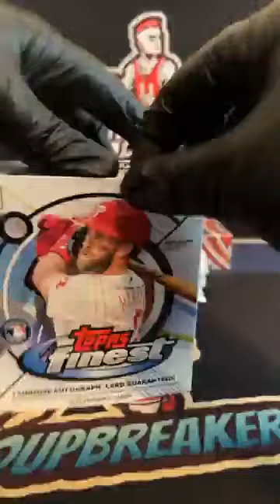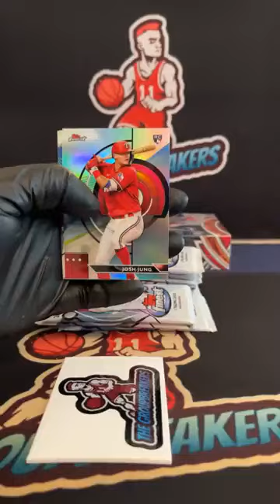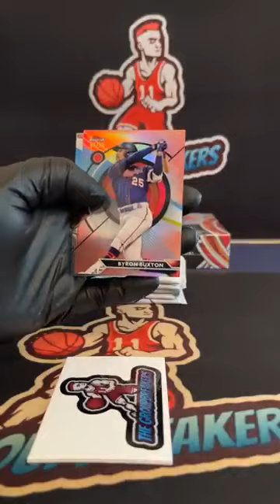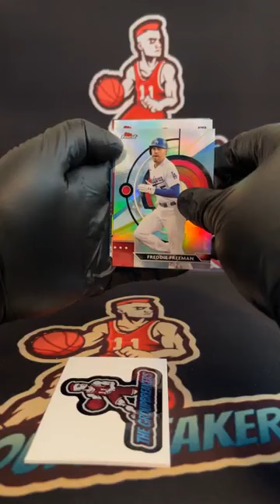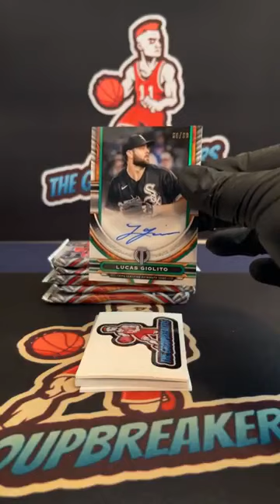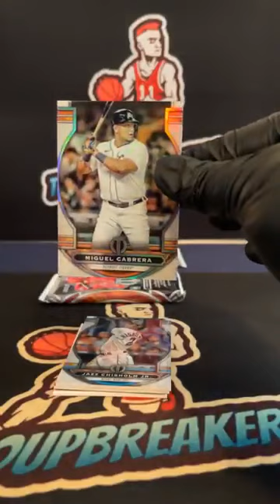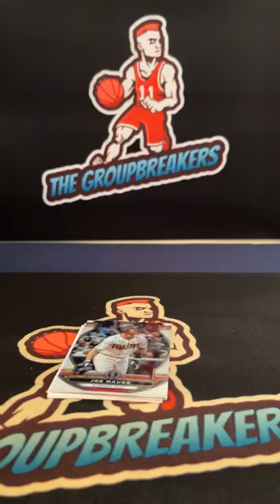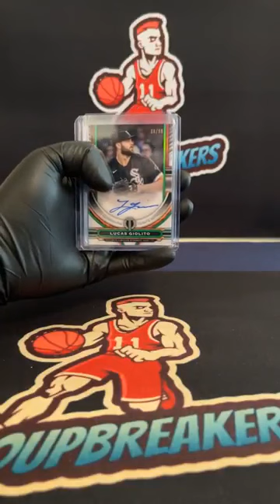BREAK #2384 - MLB MIXER PICK YOUR TEAM BREAK #2384 - July 19th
TEAMS:
Brad Crain (Tik Tok) Atlanta Braves
Brandon Banos Tampa Bay Rays
Chris Stoneberger Baltimore Orioles
Dave Cruz (TIK TOK) Texas Rangers
Doug Home Houston Astros
Jason Ivy St. Louis Cardinals
Jeff Copeland Philadelphia Phillies
Jeff Smanz Los Angeles Angels
Jeff Smanz Toronto Blue Jays
Jordan Dobran Kansas City Royals
Jordan Dobran Miami Marlins
Josh Fields Cincinnati Reds
Justin Myrick Cleveland Guardians
Justin Myrick San Francisco Giants
Michael Ward Boston Red Sox
Michael Ward New York Yankees
Nathan Bloom Minnesota Twins
Nick Bartley Los Angeles Dodgers
Nick King Chicago White Sox
Nick Wolf Chicago Cubs
Nick Wolf Oakland Athletics
Ricardo O. Irizarry Pittsburgh Pirates
Roger Cook Jr. Colorado Rockies
Ryan Williams (Tik Tok) Arizona Diamondbacks
Scott Lenahan Detroit Tigers
tdv1765 (TIK TOK) Milwaukee Brewers
Tim Rawls San Diego Padres
Tony Chipman Seattle Mariners
Wally Klock Jr. Washington Nationals
Zack Trudeau (TIK TOK) New York Mets